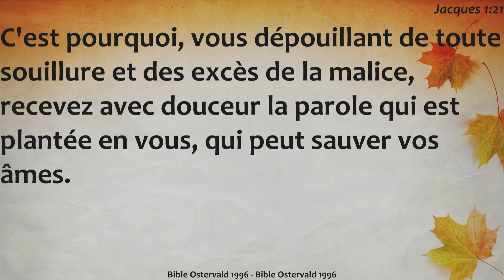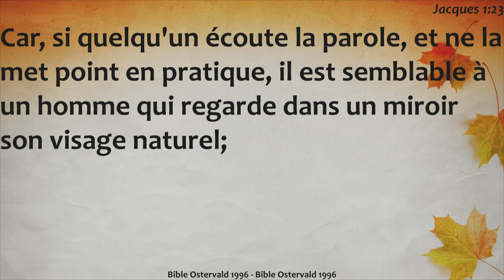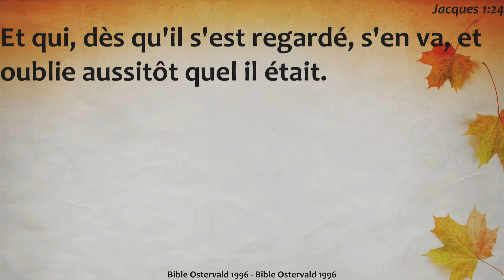Réjouis-toi avec ceux qui se réjouissent dit la Parole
Pour plus vous édifier, visitez avec la SAINTETE FM disponible pour vous 24h/24 avec vos musiques Chrétiennes. Nos études bibliques se déroulent en direct tous les Mardi et Mercredi dès 21 h( Heure de NY).

Téléchargez une Bible Gratuitement. Android

Ligne de priere chaque matin 5:30 Sur notre ligne de priere STARTMEETING-code-groupe